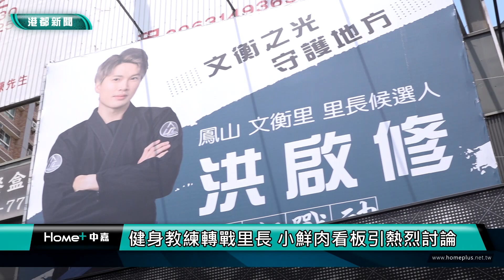選戰激烈|健身教練轉戰里長 小鮮肉看板引熱烈討論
高雄鳳山的建國路上，有一塊看板引起熱烈討論，一位身穿柔道服的小鮮肉竟然要出來參選里長，而這位參選人不僅是健身教練，還曾經有個大牌學生那就是「高雄市議員鄭孟洳」，究竟為什麼讓這位年輕人決心投入政治呢?帶您來了解。